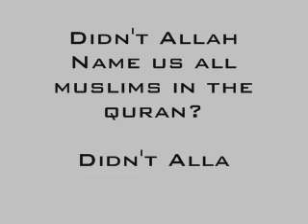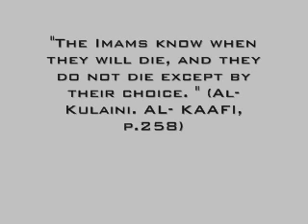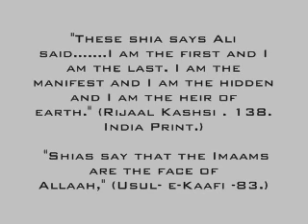Shiaism And Their Aqeedah!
A video exposing the shocking aqeedah of the rejectionist shia!